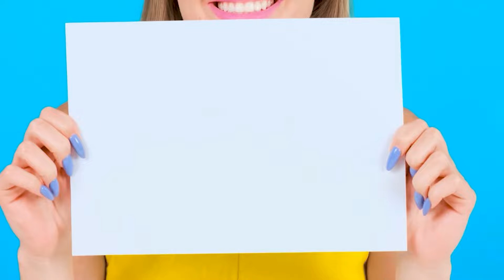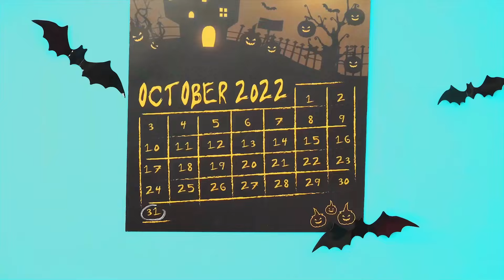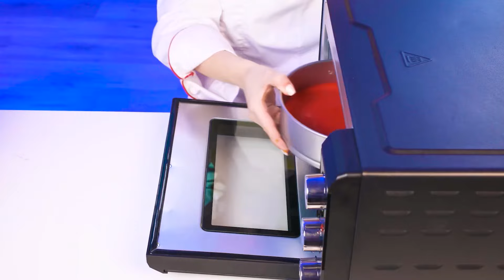Ai Rút Nó Ra Tốt Hơn Hãy Thưởng Thức | Thử Thách Nghệ Thuật BaRaDa Challenge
Đã đến lúc vận dụng tất cả kỹ năng nghệ thuật của bạn! Đã đến lúc thực hiện thử thách vẽ!